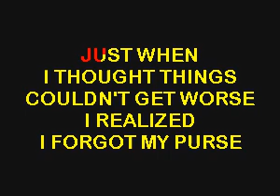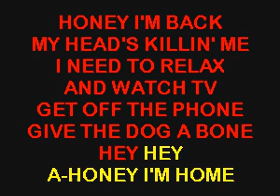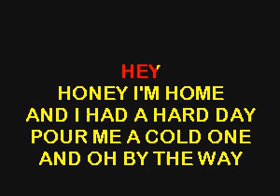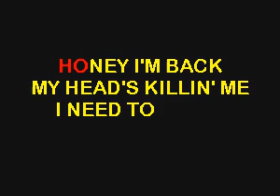SC8474 05 Twain, Shania Honey I'm Home [karaoke]